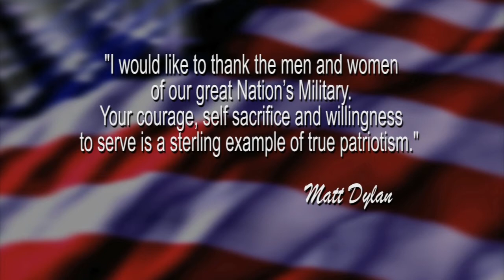Overcome - Matt Dylan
I was honored to be asked to drum for the Matt Dylan music video for his song "Overcome".